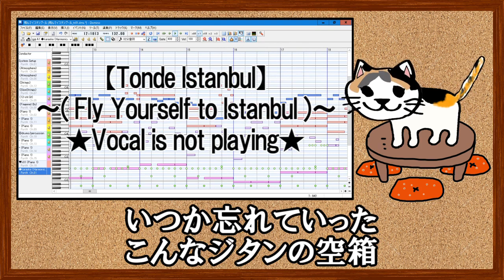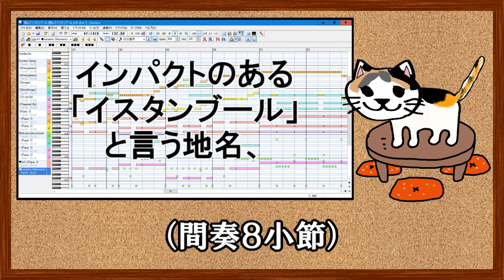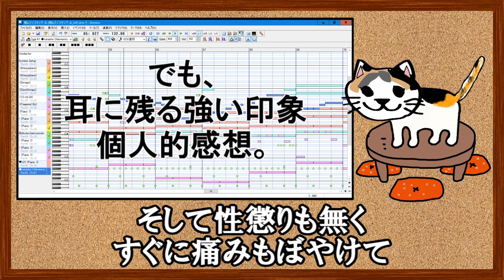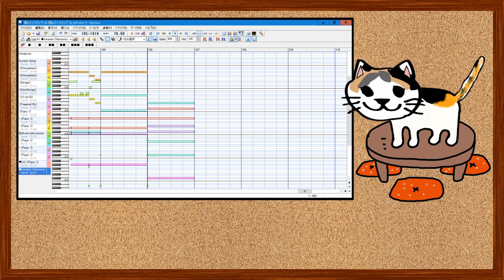#081【飛んでイスタンブール】(Fly Yourself to Istanbul)★昭和カラオケ★SMF(MIDI)有～ぬこカラ～工事中～誰か手直ししてくれないかなぁ～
うたかずや様がこのカラオケで歌ってくださいました♪

他の動画用に打ち込んだモノです。
折角なのでカラオケ用に手直ししました。

オヤジクオリティなので奇特な方いらっしゃいましたら手直しとかお願いできればありがたいです。

DTM,MIDI,SMF,作曲ソフト,Domino,UTAU,ボカロ,カラオケ,アニソン

【飛んでイスタンブール】

作詞：ちあき哲也
作曲：筒美京平
編曲：船山基紀
歌唱：庄野真代

（前奏１０小節）

いつか忘れていった こんなジタンの空箱
捻り捨てるだけで 諦めきれる人

そうよ 皆と同じ ただの物珍しさで
あの日洒落たグラス 目の前に滑らせて
くれただけ･･･

おいでイスタンブール 恨まないのがルール
だから愛したことも ひと踊り風の藻屑

飛んでイスタンブール 光る砂漠でロール
夜だけの パラダイス

（間奏８小節）

胸にかすかに沁みた 低い電話のさよなら
掠り傷のひとつ 残せもしない人

そして性懲りも無く すぐに痛みもぼやけて
今日は今日の顔で 描き飽きた巡り逢い
描いてる…

おいでイスタンブール 人の気持ちはシュール
だから出逢った事も 蜃気楼 真昼の夢

好きよイスタンブール どうせフェアリー・テール
夜だけのパラダイス

【Tonde Istanbul】Romaji

Itsuka wasurete itta kon’na jitan no karabako
hineri suteru dake de akirame kireru hito

-sō yo min’na to onaji
tada no monomezurashi-sa de
ano hi shareta gurasu
-me no mae ni subera sete kureta dake

oide isutanbūru
uramanai no ga rūru
dakara aishita koto mo hito odori-fū no mokuzu

tonde isutanbūru
hikaru sabaku de rōru
yoru dake no paradaisu

mune ni kasuka ni shimita hikui denwa no sayonara
kasuri kizu no hitotsu nokose mo shinai hito

sosh#te shi ~youkorimonakusuguniitamimoboyakete
kyō wa kyō no kao de
kaki akita meguri ai kai teru

oide isutanbūru
hito no kimochi wa shūru
dakaradeatta koto mo shinkirō mahiru no yume

suki yo isutanbūru
dōse fearī tēru

【Tonde Istanbul】(Fly Yourself to Istanbul)English Translation

You’d one day left behind an empty Gitanes cigarette pack
I could twist it and tossed it aside to get you out of my brain
Yes, that’s the case for everyone
Just a little bit of curiosity
Back then, it was just a classy glass
That you tipped up before my eyes
Come here to Istanbul
Rules say no hard feelings
So having loved you is like the weeds dancing in the wind
Fly yourself to Istanbul
Light a roll of cigarette in the glowing dessert
You could see this paradise only at night

A low-pitched calling of goodbye subtly filled up my heart
I couldn’t possibly leave a single scratch on you
And I guess I never learn; now pain is getting hazy
For today, I’ll wear a today’s face, dreaming of our encounter
That I have been tired of dealing with
Emotions make no sense at times
Even the fact that we’d met was a mirage or a midday’s dream
I adore Istanbul
Nothing but a fairy tale